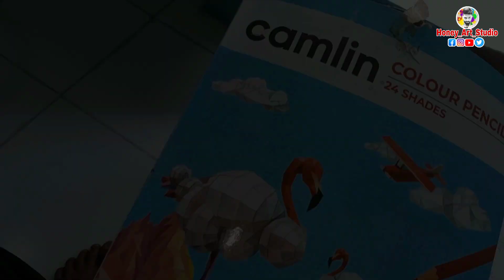ANIME - i Draw ITACHI UCHIHA from NARUTO | Honey Art Studio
Guys Is Video Main Apko Itachi Uchiha Ka Outline And Colour Dono Mix Drawing Dekhne Ko Milega Is Drawing Ko Maine 3 Din Main Banaya Hain Pehle Outline Karte Karte Drawing Karunga Than Eyes Se Leke Neeche Tak Colour Se Draw Karunga Ada Outline Ada Colour Jaisa Ki Apne Video Main Dekh Liya Hain |

Dom's Pencil Colour, Black Gell Pen, Black Markar And Sketch Book

🖕________________AND______________🖕